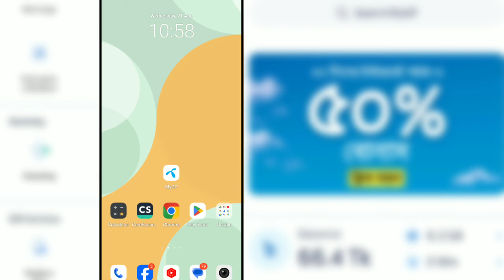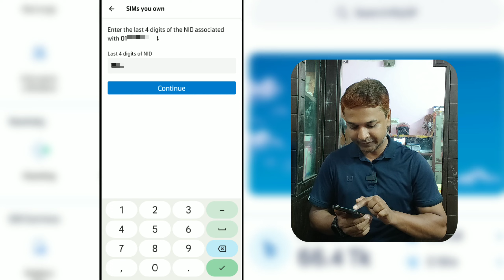আপনার নামে কতটি SIM (সিম) উঠানো হয়েছে, Grameenphone-এর MyGp অ্যাপস্ দিয়ে সহজেই চেক করুন | SIM Check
Hello friends/viewers
Good day! Hope you are all well.
আপনার নামে কতটি SIM (সিম) উঠানো হয়েছে, Grameenphone-এর MyGp অ্যাপস্ দিয়ে সহজেই চেক করুন। SIM registration Check via or through MyGp Apps which registered with nid.